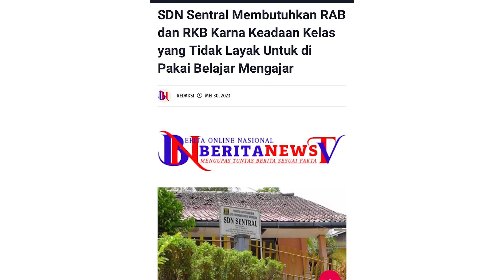Furqan AMC : Ditemukan Lagi Sekolah Rusak Parah di Kab Sukabumi, Bupati Harus Segera Bertindak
Lagi! Ada sekolah rusak parah di Sukabumi, Jawa Barat, bernama SDN Sentral. Sejak tahun 2019, sekolah ini mengalami kerusakan parah dan kondisinya sangat memprihatinkan.

 PSI meminta Bupati dan Dinas Pendidikan Kabupaten Sukabumi untuk segera mengambil tindakan yang diperlukan!

Salam Solidaritas!

Helo : @psi_id
Snack Video: @psi_id